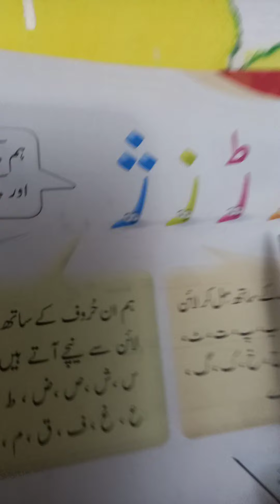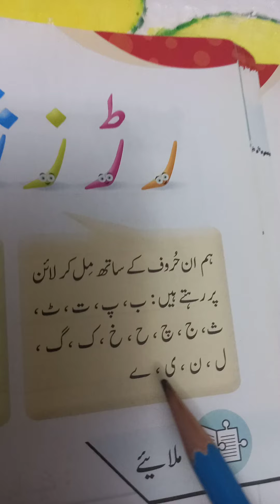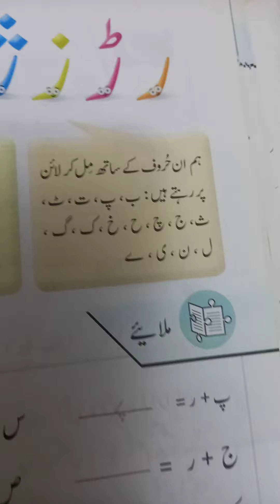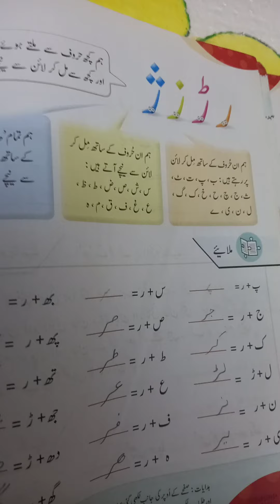Urdu Motia class 1 Pg # 34